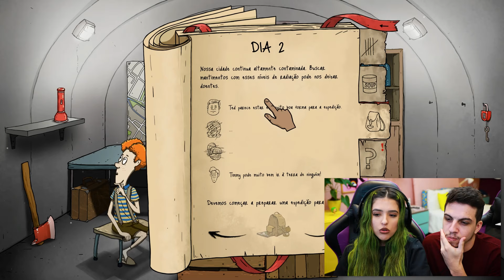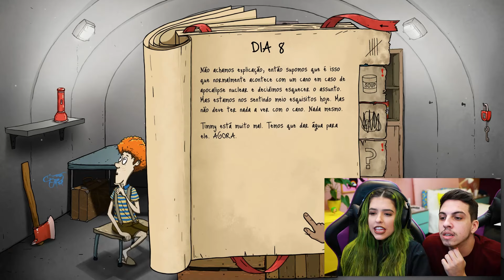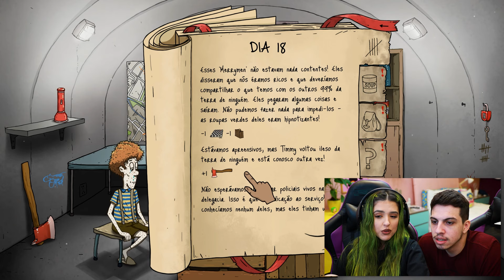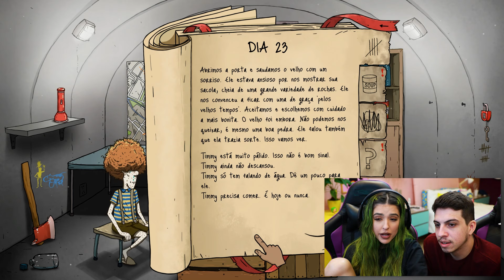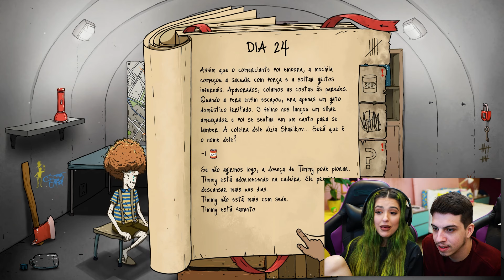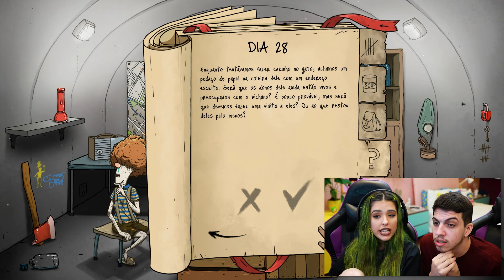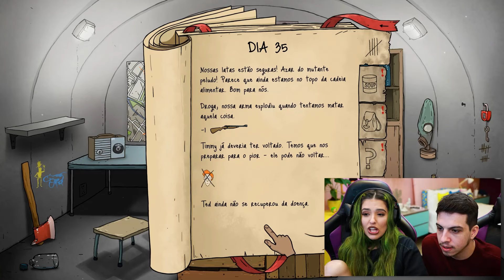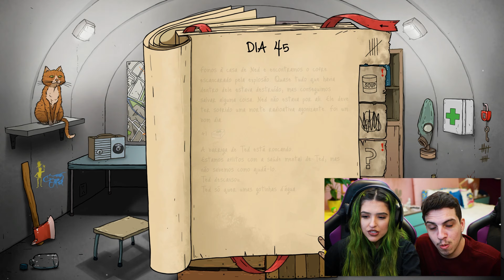Meu Namorado Fez as Escolhas no 60 Seconds...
Será que o @tilteddy, teve sorte de principiante para tomar as decisões do 60 SECONDS? Acho bem difícil.

Se você chegou até aqui, faça um comentário nesse vídeo com as palavras: NAMORADO NO 60 SECONDS. Nosso segredinho, viu?